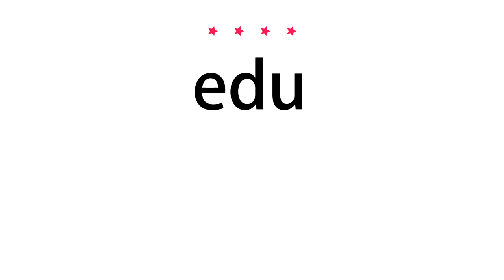How to pronounce edu - Vocab Today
The pronunciation of the word edu in Amercian accent is demonstrated in this video. If the word is from another language, such as brand name, it will be pronounced in its original language. Based on the word frequency, this is of 4 stars difficulty.